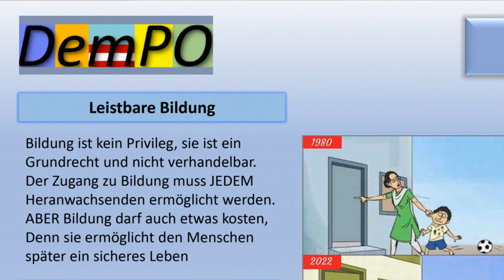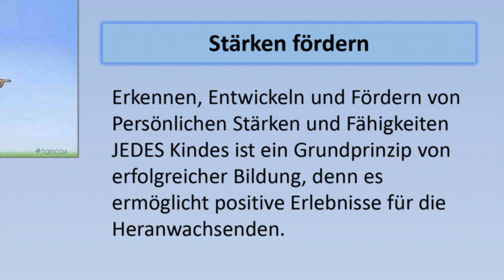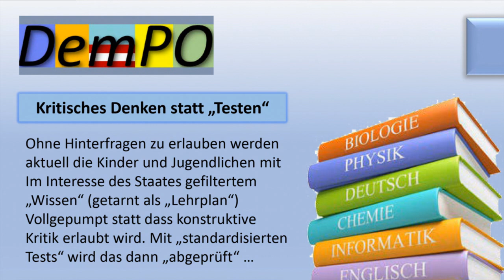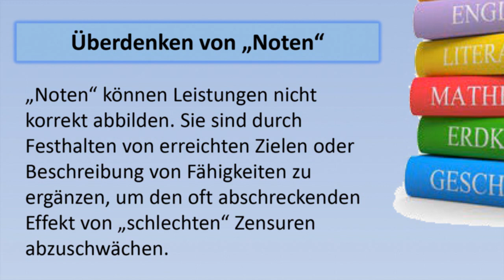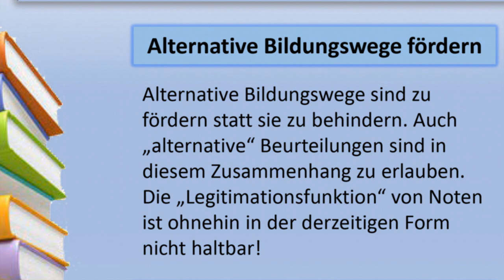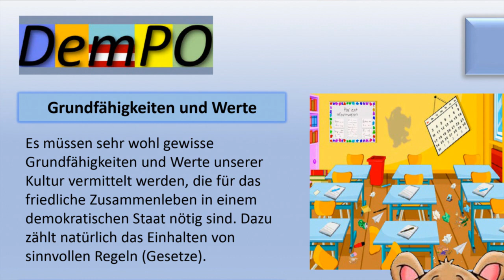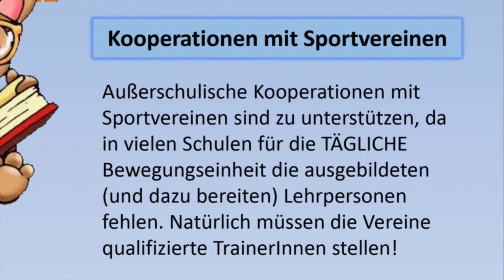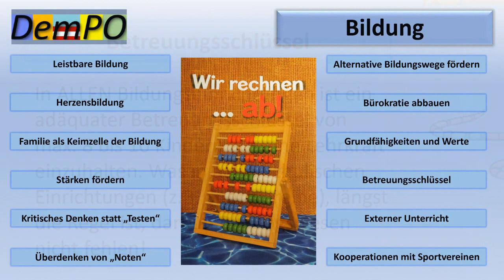Das DemPO-Programm zum Thema "Bildung"